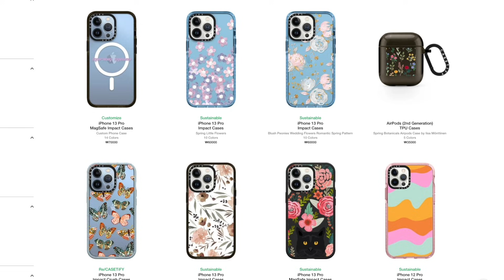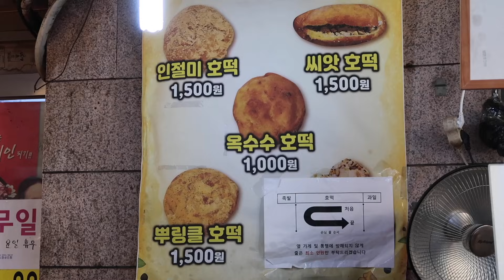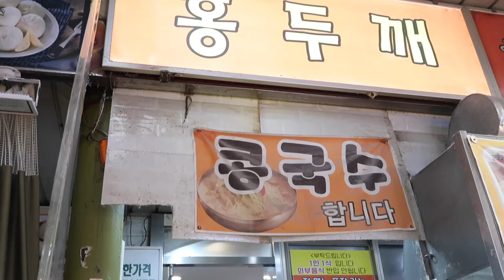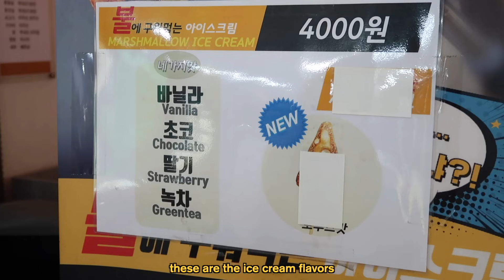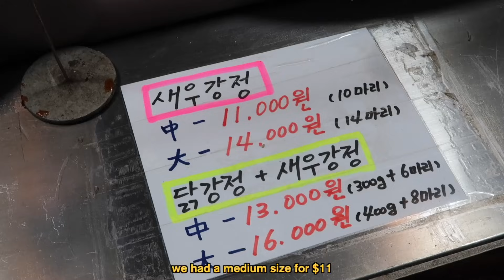Mukbang at Korean Street Food Market: sweet & sour chicken, deep-fried chili, hotteok | Q2HAN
Hi qtees! For today’s video, we’re heading to Mangwon Street Food Market located at Hongdae in Korea. Since so many of you enjoyed our previous visit to Gwangjang street food market, we decided to visit another one. We had so many foods from sweet & sour crispy chicken, deep-fried chilis, hotteok, Korean snacks, fish cakes, Korean noodles and so much more. Hope you enjoy this 20 mins of mukbang❤️

◐ MORE INFO ◑

◐ PRODUCTION ◑